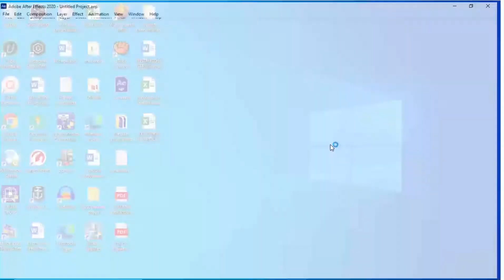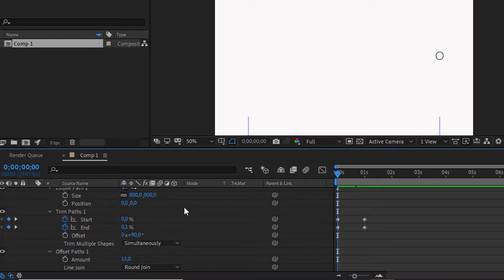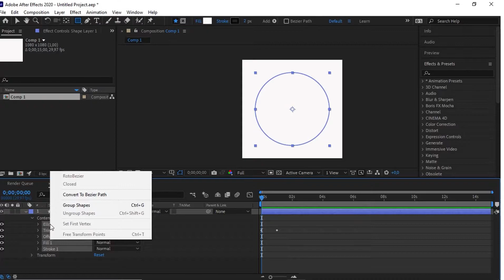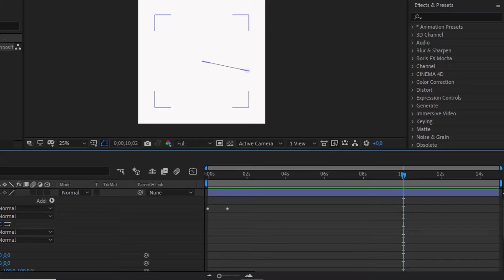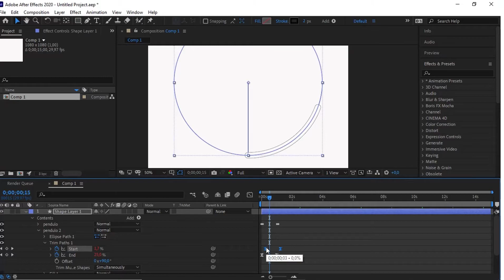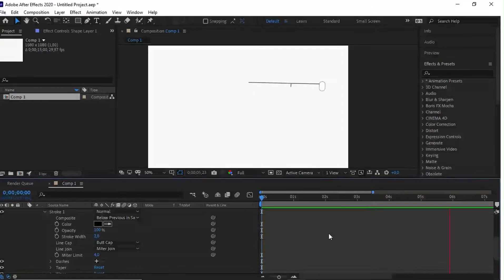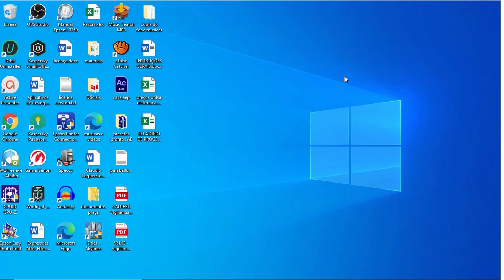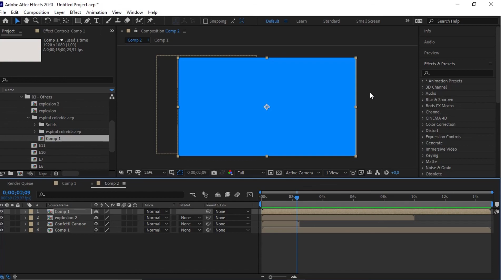Tutorial After Effects para iniciantes efeito pendulo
Vamos aprender um efeito bastante versátil com shape layer para ser usado nas suas composições, esta é uma série de tutoriais sobre shape layer e seu poder